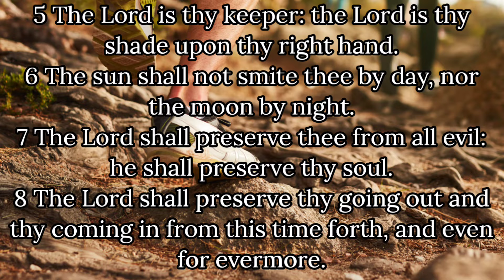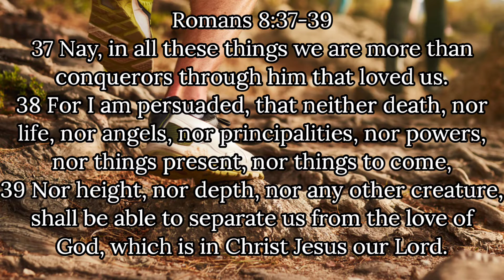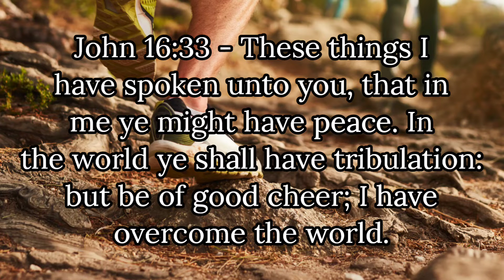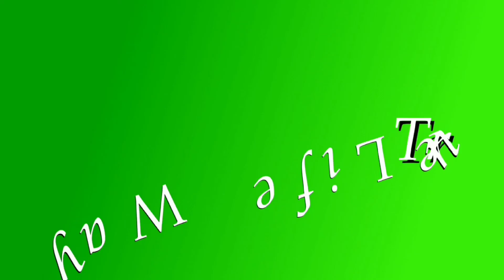God Will Not Suffer Thy Foot to be Moved - Pastor Chris Barnett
When the circumstances come, the traps trigger, God will be our protection! He will not suffer thy foot to be moved!